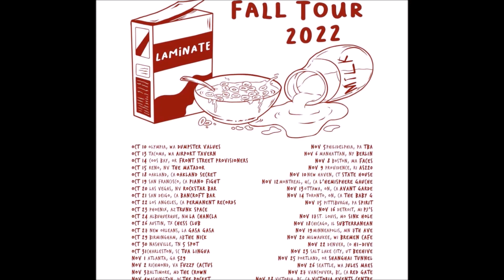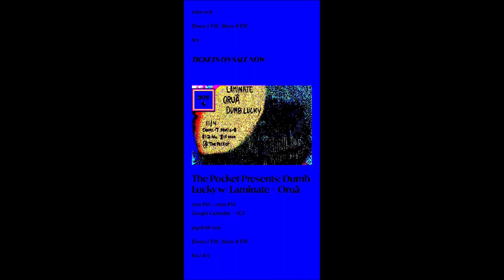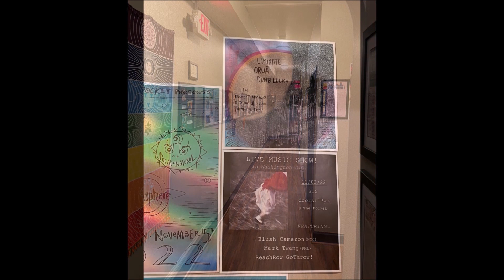Laminate - Live at the Pocket in Washington, DC, November 4, 2022 - Complete Audio!!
Sifter Grim recording artist Laminate, from Seattle, Washington! Live at the Pocket in Washington, DC, November 4, 2022!

SG01 - Laminate

Live Recording & Photography - Kill Reaper
Video - Grim Reaper July 1, 2023